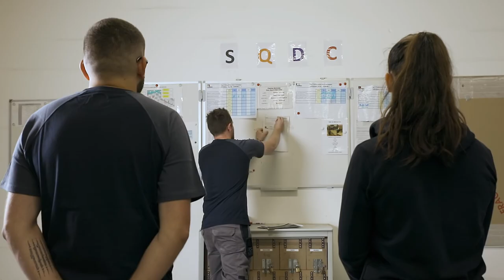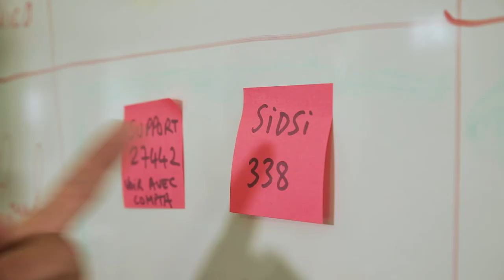Groupe Qérys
Le film du Groupe Qérys !
Depuis juillet, nous avons accompagné Qérys dans l'écriture, le tournage et le montage afin qu'il réalise le film du groupe.

Le groupe Qérys, au travers des ses entités,  est spécialiste dans la distribution auprès des professionnels du bâtiment, des collectivités, des commerces spécialisés en construction ou encore du grand public directement via ses sites marchands.

Les 7 sociétés commerciales qui composent le groupe Qérys s’appuient sur un important noyau administratif et de gouvernance dans lequel sont mutualisés tous les services supports et opérationnels. Deux plateformes logistiques sont en charge du stockage et de l’acheminement des produits vers les différents clients du Groupe.

Images: Alex Monchet
Drone: Thomas Cote
Montage: Groupe Qérys / Alexandre Monchet

Birds a vu le jour en 2012. Basé à Bordeaux, nous sommes spécialisés dans les films pour les entreprises, films événementiels et reportages TV.
Un film d'entreprise, un reportage, une publicité, le film de votre mariage… un film Birds c'est forcément une histoire gravée pour vous !